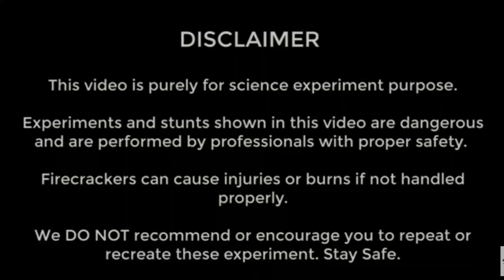Crackers Testing Desi Vs Sutli | EXPERIMENTS TIME